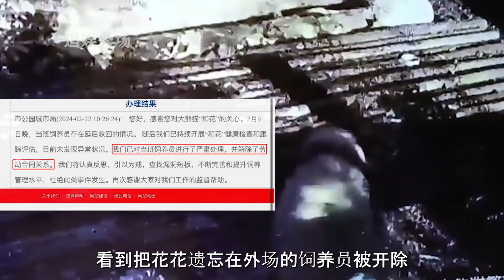花花除夕夜遭遗忘，受到很多委屈，基地转身就将饲养员开除【追娱秀场】